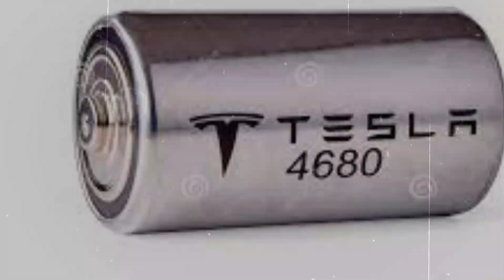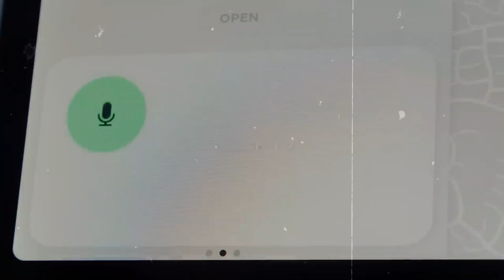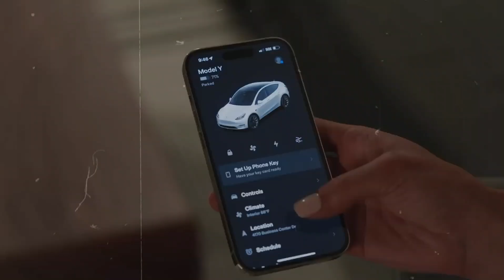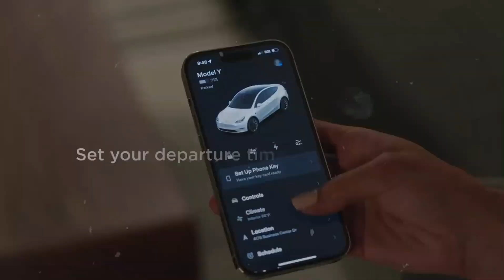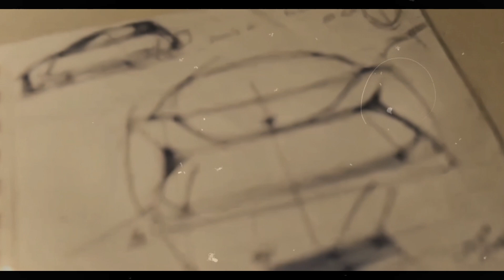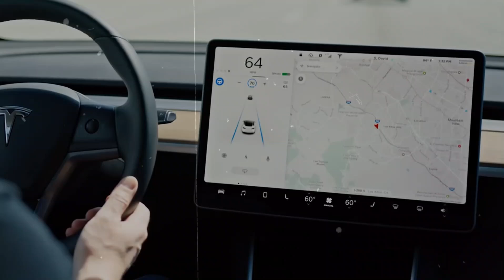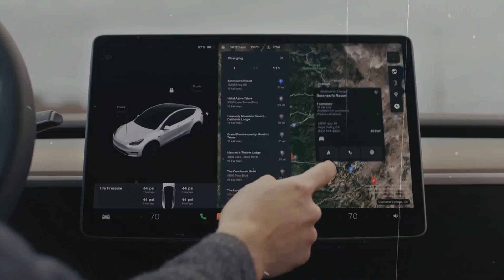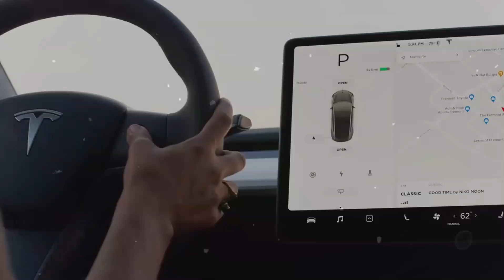Tesla New Sodium Ion Battery will change the world!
today I want to talk about some exciting news it seems that Tesla one of the leaders in the electric vehicle Market has its eyes on sodium ion batteries for its future models that's right Elon Musk and his team are considering adopting this revolutionary technology for Tesla cars this change could bring a series of benefits from lower cost to longer battery life and considering Tesla's reputation for leading the way in technological innovation this decision could positively influence the entire electric vehicle sector the discussion about energy storage has been the big issue that has challenged scientists and researchers for decades the development of energy storage Technologies has been crucial to unlocking the full potential of energy and this is where the topic of our video today comes in sodium ion batteries we are facing a true revolution in the world of batteries and this has the potential to transform not only the energy industry but also our daily lives these sodium ion batteries are practically the new Heroes of energy storage they are designed to solve one of the biggest challenges faced by traditional lithium batteries